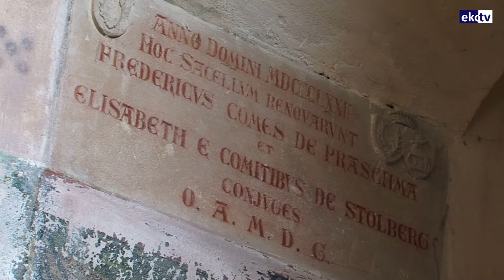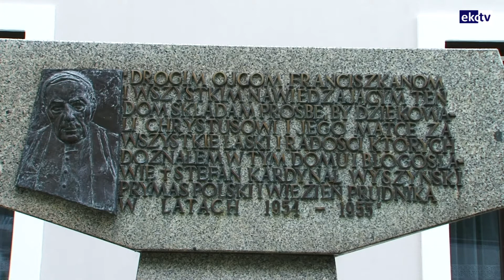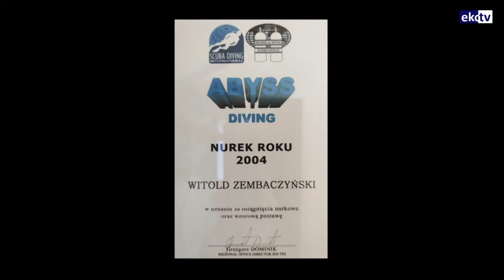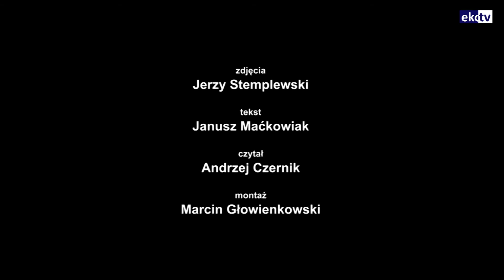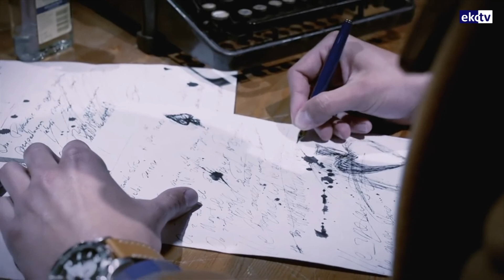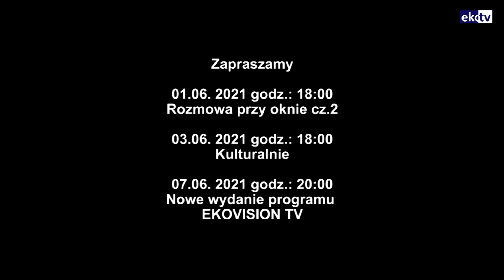Ekovision TV, emisja 55 – 31 maja 2021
W premierowym wydaniu informacji EkovisionTV, między innymi
✅ Region opolski ma ponad dwieście zabytkowych budowli. W jakim są stanie?
✅ Jaki los czeka zabytkowy dworzec w Głubczycach?,
✅ Zbliża się lato, czy jest szansa na odrobienie strat przez ośrodki wypoczynkowe?

Zapraszam, 31 maja 2021, godz. 20:00

Ponadto: "Rozmowa przy oknie", Aforyzm Sławka Kuligowskiego, fotograficzne kalendarium Jurka Stemplewskiego, "Muzyczne wizje”.